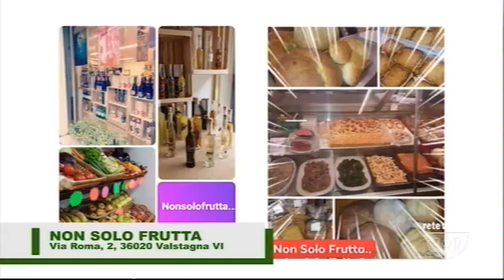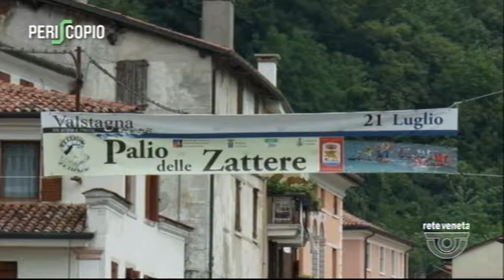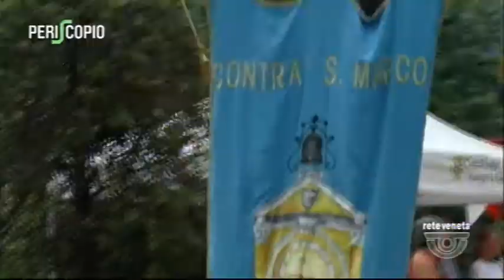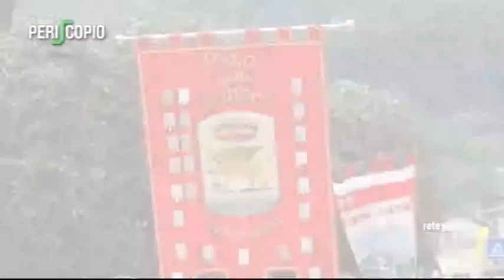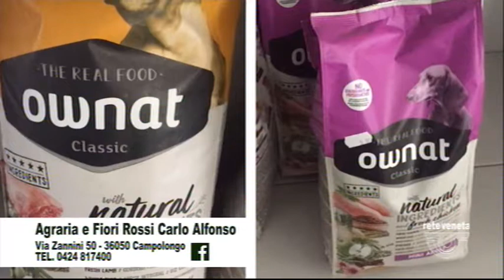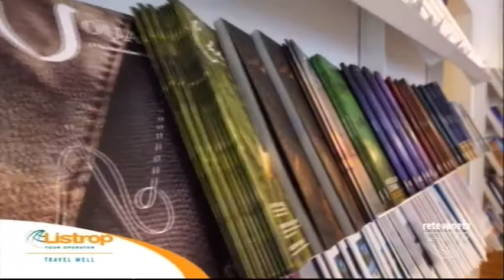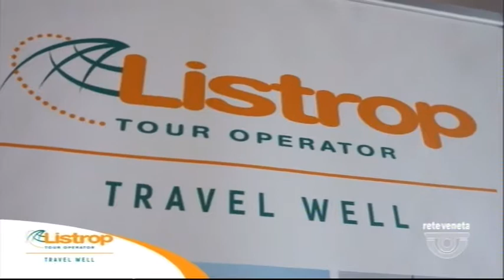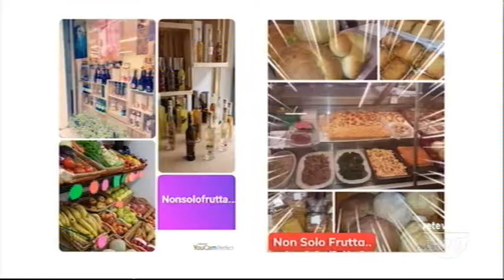PERISCOPIO - 27/07/2019 20.08.10